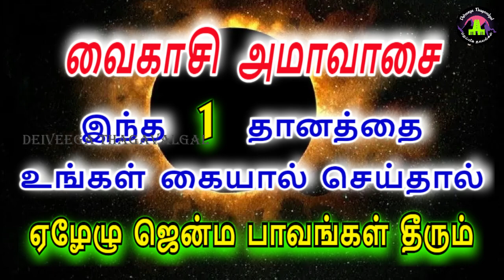வைகாசி அமாவாசை அன்று உங்கள் கையால் இந்த தானத்தை செய்யுங்கள்